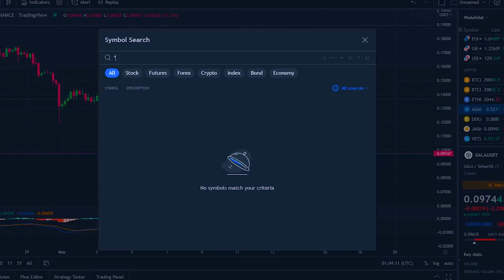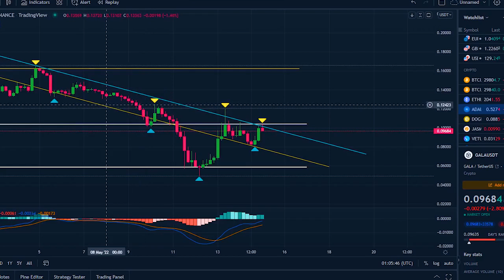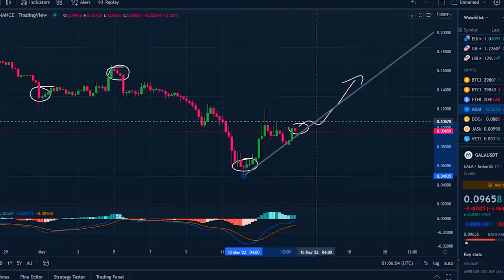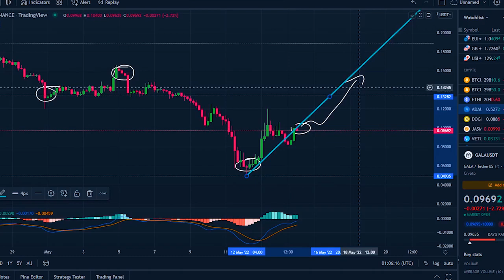GALA HUGE BREAKOUT SOON !! GALA PRICE PREDICTION